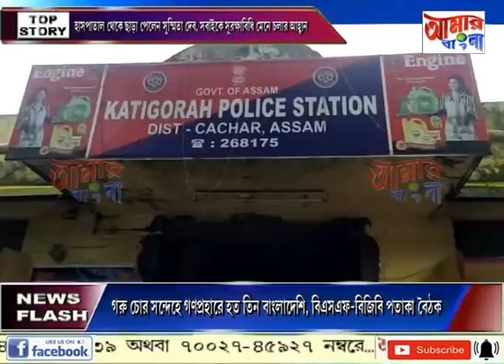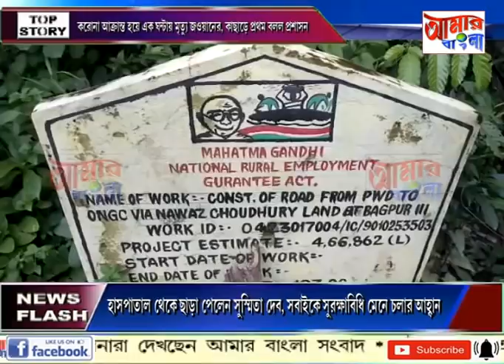# NEWS # 19 07 2020